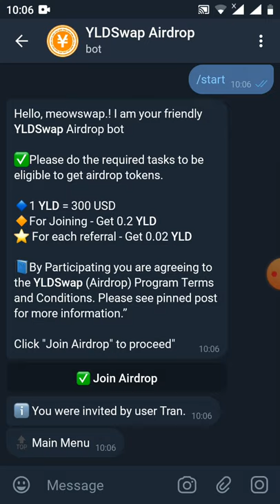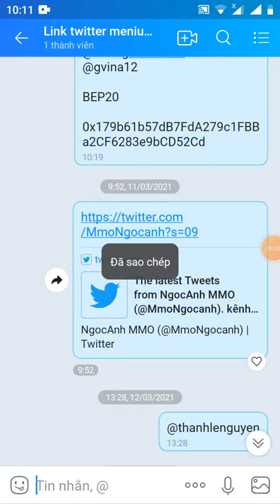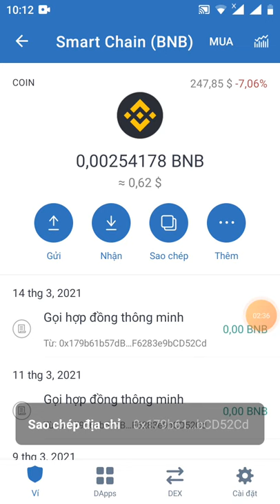hướng dẫn nhận PREE 0.2 token YLD~30$ từ sàn YLDSWAP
Link đk

Link following minimum các nhấp nhiều lần mới following được nhé